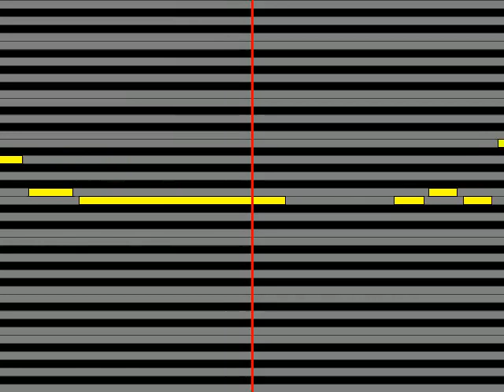【ガイドメロディ】 羽山みずき ひとつ花